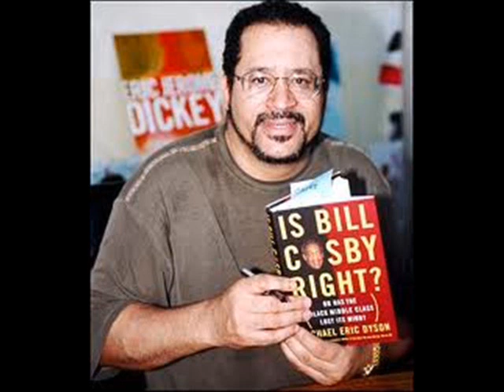The Great African American Awakening: Final